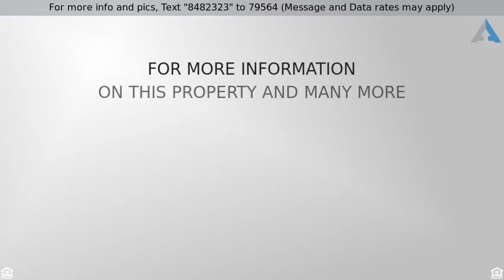Priced at $439,500 - 2954 DEVONFIELD AVENUE, WALDORF, MD 20603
Detached - WALDORF, MD